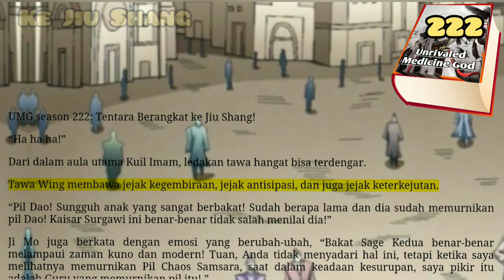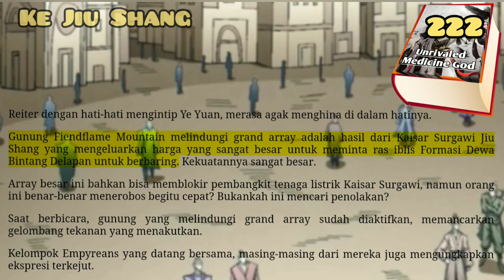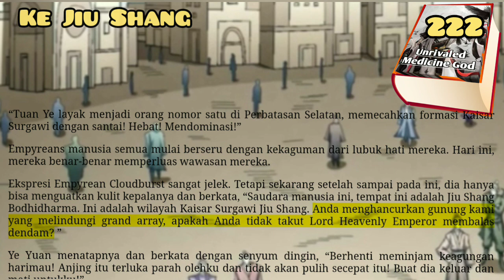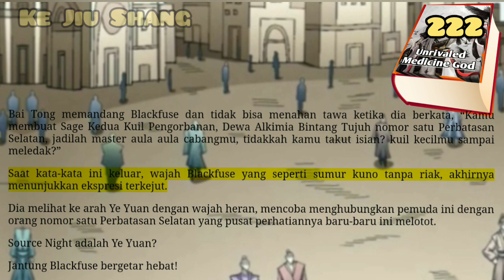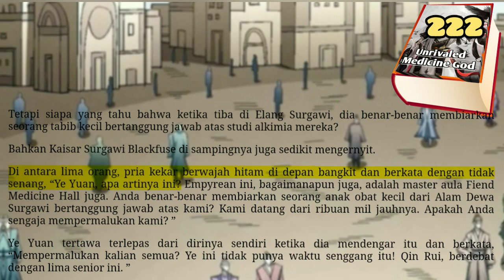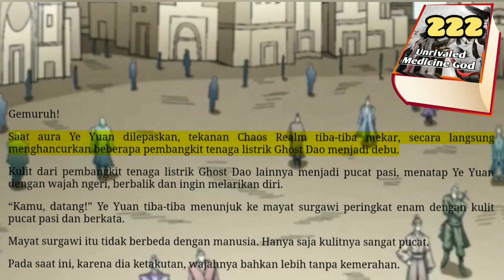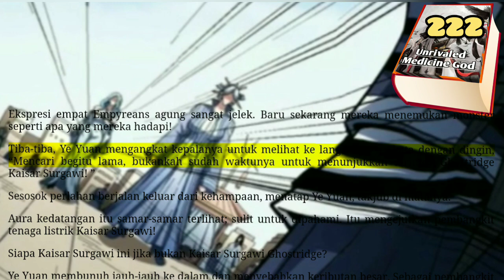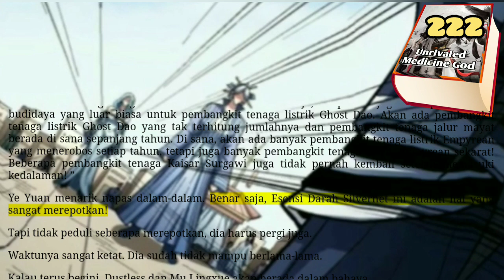Ke Jiu SHang, UMG 222